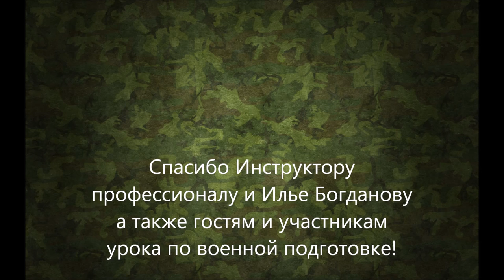Военная подготовка в Петровском Квартале.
Открытие кружка "Военная подготовка" на базе Арт Квартала в Петровском Квартале. 26 сентября 2015